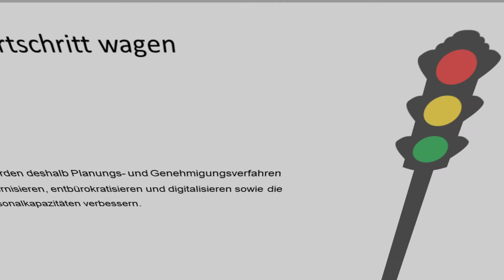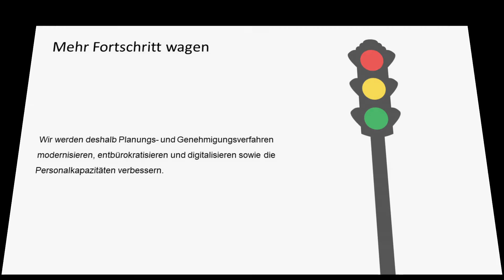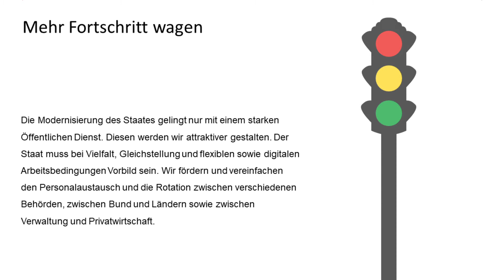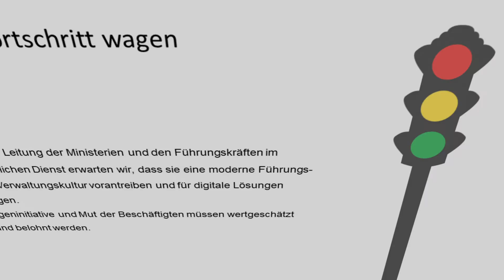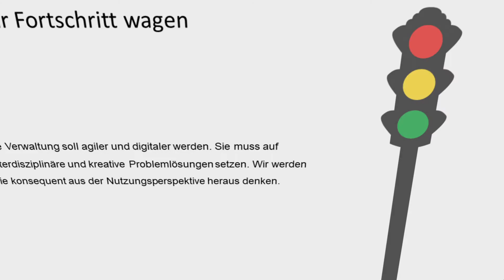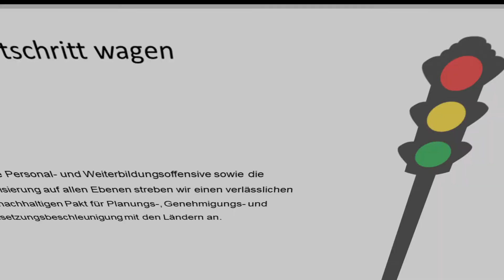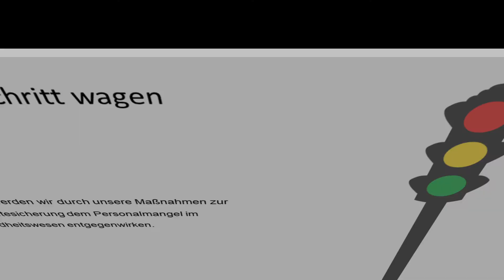Profitiert die öffentliche Verwaltung vom Koalitionsvertrag? Geniestreich für die Personalarbeit?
Aufbruch oder Strohfeuer? Ein Blick in den Koalitionsvertrag der Ampel zeigt viele Willensbekundungen zur Modernisierung von Staat und öffentlicher Verwaltung. Was planen die Ampel-Koalitionäre für die Personalarbeit in der Verwaltung? Welche Rolle spielt die Digitalisierung?
Damit man nicht über sieben Brücken gehen muss nachstehend wichtige Aussagen des Koalitionsvertrages zum öffentlichen Dienst im Video.

Beschäftigst Du Dich mit den 3M: Mitarbeiterbindung – Mitarbeitermotivation – Mitarbeiterzufriedenheit?
Dann bist Du hier genau richtig! Die Welt verändert sich in einem rasanten Tempo. Komplexität und Dynamik bringen strukturkonservative Institutionen und öffentliche Einrichtungen an ihre (personelle) Leistungsgrenzen. Wertewandel, Digitalisierung und demographischer Wandel erfordern eine Frischzellenkur traditioneller Organisationen und Verwaltungen. Moderne, sinnstiftende Personalarbeit ist gefragt. Sinn führt!

Dazu gibt es hier wöchentlich neuen Input und neue Tipps (von Führungskräfteberater Rolf Dindorf).